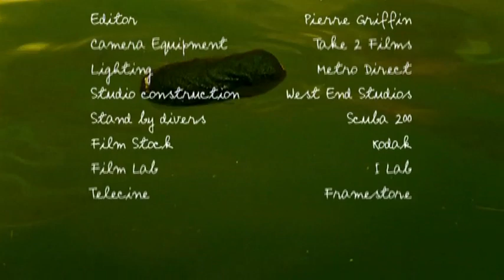The Plumber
Directed by Michael Anderson. Produced by SW Films.

'The Plumber' is a live enactment of a series of drawings by the celebrated  1930's cartoonist H.M.Bateman, about whom Michael Anderson had made a one hour T.V. docudrama for TSW. called 'The Man Who...'.